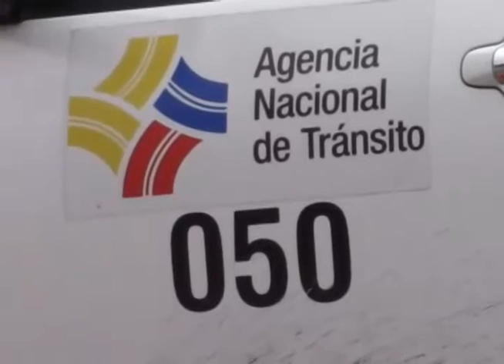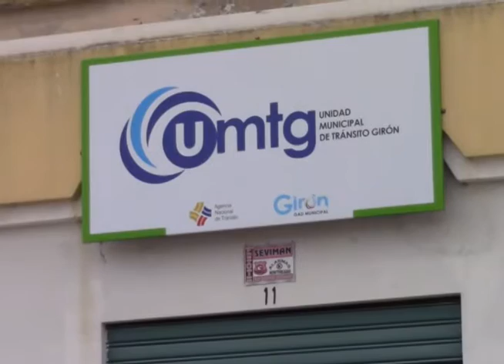ANT verificó base de datos para matriculación vehicular en Girón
El día jueves 9 de julio, personal de la ANT llegó hasta las instalaciones asignadas para el funcionamiento de la Unidad Municipal de Transito de Girón localizadas en calle Juan Vintimilla entre García Moreno y Abraham Barsallo, para realizar las inspecciones correspondientes y dejar a punto el sistema informático previo al inicio del proceso de matriculación bajo responsabilidad municipal.